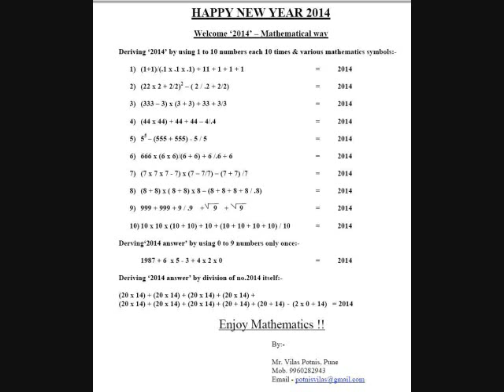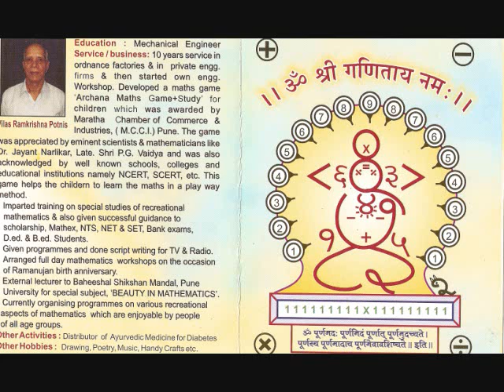Prem Karu Ya Ganitavar - Ghadvu Nave Kahi - Nagar Radio - By Vilas Potnis - Part 2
Prem Karu Ya Ganitavar - Ghadvu nave Kahi - Nagar Radio - By Vilas Potnis - On 22nd Dec 2013 (Ramanujan Jayanti) - Part 1

Keep watching this space for the next 2 parts.